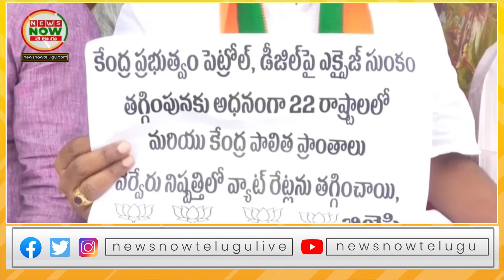పెట్రోల్ డీజీల్ పై ఏపీ ప్రభుత్వం వ్యాటును తగ్గించాలని బీజేపీ నేతల ధర్నా | News Now Telugu.